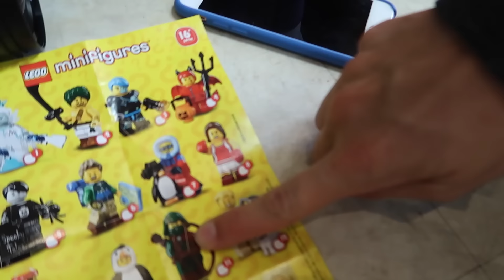iPHONE 7 CAMP OUT?